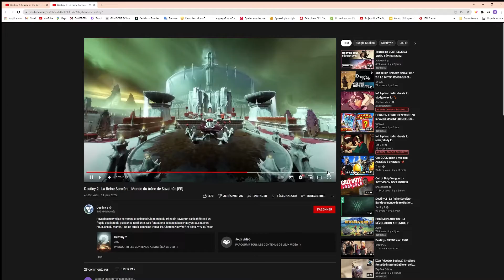SONY ACHETE BUNGIE